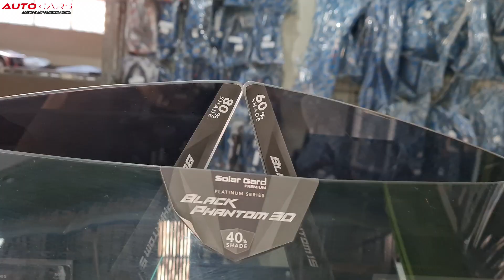FULL UPGRADE NEW TERIOS 2023 ‼️‼️ INTERIOR EXTERIOR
AUTOCARS AUDIO DAN VARIASI MOBIL PURWAKARTA

Workshop Jln. Basuki Rahmat No. 62 (depan alfamidi) Purwakarta, Jawa Barat 41112.

Tentang kami : AutoCars Audio dan Variasi mobil adalah toko audio dan aksesoris mobil paling lengkap dengan harga yang kompetitif. Dengan pengalaman lebih dari 10 tahun, kami selalu berusaha memberikan pelayanan yang terbaik baik konsumen.
Produk yang kami jual antara lain : Audio mobil, processor DSP, kaca film Solar Gard, prime suspensi, balance arm, sarung jok permanent dan semi permanent, lampu led mobil, alarm,  coating nano ceramic, coating kaca, lampu projector, dll